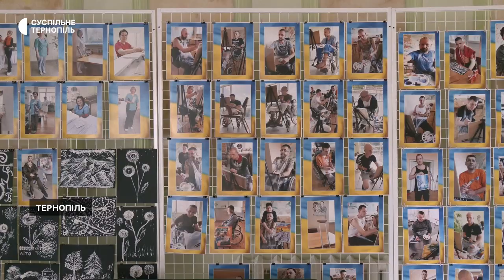«Воїни світла»: виставка картин поранених бійців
Полотна створювали на лікарняних ліжках та між процедурами: у Тернополі організували виставку картин поранених бійців. Представили 60 робіт, які написали під час майстеркласів з тернопільським художником Рустамом Давлетовим. Більше знає Тетяна Панченко.